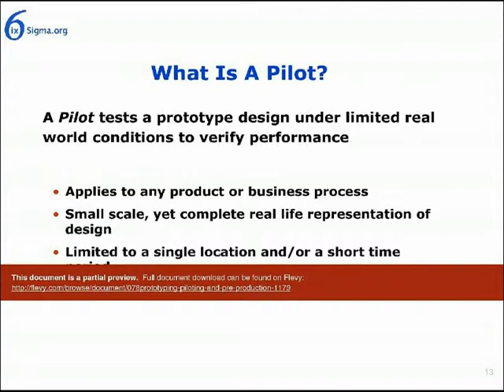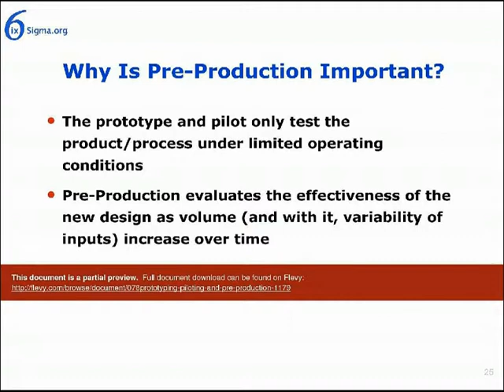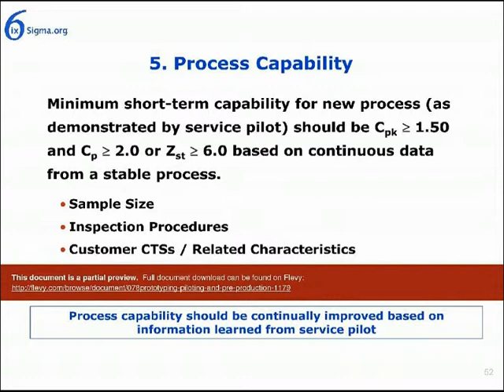078_Prototyping, Piloting and Pre-Production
DESCRIPTION

A Prototype is a physical or conceptual representation of a new product or process that allows evaluation in a pilot. A Pilot tests the prototype under limited real world conditions to verify design assumptions versus actual performance and Pre-Production takes a new product or process from concept and pilot evaluation to full production or service.

The objectives of this module are to: understand the role of Prototyping, Piloting and Pre-production in meeting customer requirements, know the steps required to plan, execute and evaluate a pilot and understand the basic deliverables of the Pre-Production process.

This material is suitable for independent study or formal classroom training and includes quiz questions.